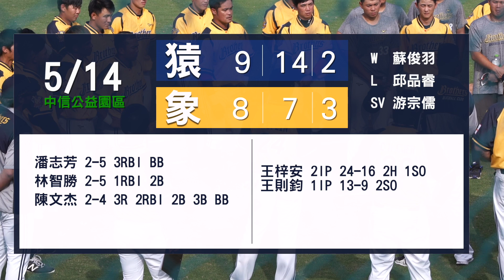20180514 二軍 lamigo vs 中信兄弟 精緻戰報(60p)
今天的比賽，第三局就炸掉了.
但比較不應該的還是3個失誤都導致失分。
值得稱讚的是球員沒有因此放棄，
比賽中後段一直追分，最後只輸1分，
有拼勁很好，希望下一場繼續努力把細節做好囉！
(今天現拍現做，來不及檢查，如果有錯誤請見諒 Orz)

00:09 一局上
01:05 一局下
01:32 二局上
01:53 二局下
02:24 三局上
04:24 三局下
04:53 四局上
05:26 四局下
06:06 五局上
07:05 五局下
08:26 六局上
08:53 六局下
09:19 七局上
10:19 七局下
11:33 八局上
12:32 八局下
13:07 九局上
13:40 九局下